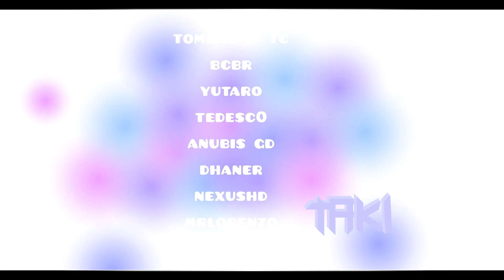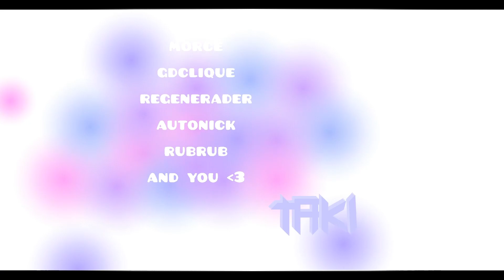CYBER COMPOSITION (by Takumii) GEOMETRY DASH